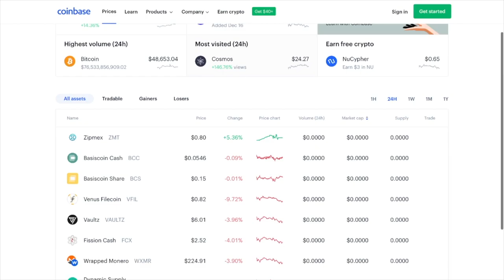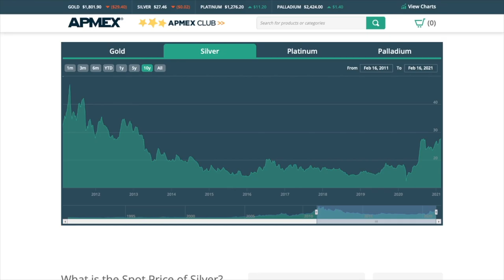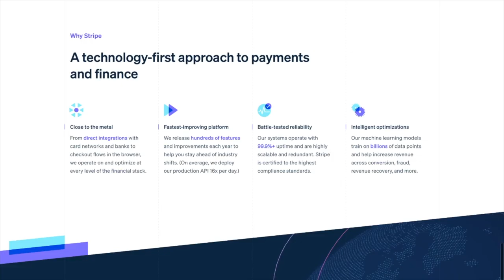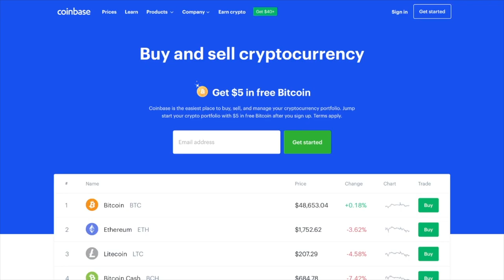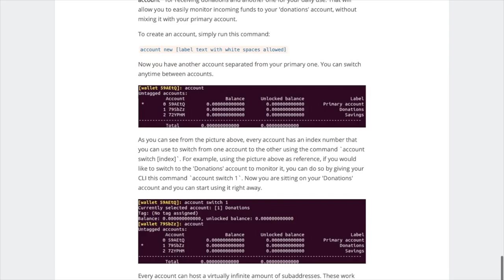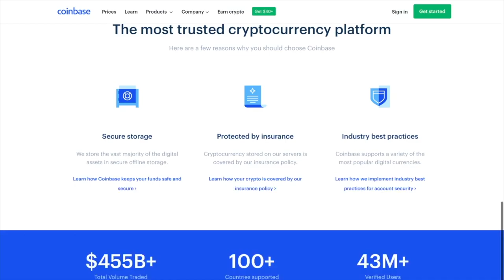The Only Cryptocurrency That Will Survive The End Of Cash?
Cryptocurrency and the end of cash. Will Gold And Silver take over for cash? Will Bitcoin and Monero take over for cash? A cashless society has been discussed for years. With no Gold standard and Cash being worth less and less people are turning to Cryptocurrency and looking for privacy options to pivot away from big banks. Cash is on the way out in the minds of many people. Some people thing Crypto like Bitcoin will take over and some say Gold will re rise as king. Privacy X talks about a cashless society. Privacy cryptocurrency like Monero and some say Cash and Bitcoin.